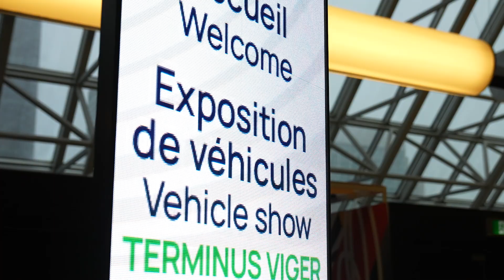IMPULSION Édition Innovation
Du 13 au 15 mars 2023, Propulsion Québec présentait la toute nouvelle édition d’IMPULSION, Sommet international des transports électriques et intelligents (TEI), au Palais des congrès de Montréal. IMPULSION est un évènement dynamique et carboneutre entièrement tourné vers le mouvement, la rencontre et l’innovation en mobilité durable au sein des transports électriques et intelligents. Véritable coeur battant de l’industrie, IMPULSION est un appel à se laisser inspirer par les technologies et les acteurs les plus innovants du domaine des TEI au Québec et à l’international.

IMPULSION c’est…
850 rencontres BtoB pendant 3 jours
+1300 participants (dont 30% internationaux)
+70 exposants (donneurs d’ordres, municipalités, centres de recherche)
+25 startups actives dans le secteur de la mobilité
+150 conférenciers experts durant les 3 jours

La réalisation d'IMPULSION Édition Innovation est possible grâce au soutien financier de Développement économique Canada pour les régions du Québec, du Ministère de l’Économie, de l’Innovation et de l’Énergie du Québec (MEIE), du ministère de l’Environnement, de la Lutte contre les changements climatiques, de la Faune et des Parcs, du Ministère des Relations internationales et de la Francophonie du Québec (MRIF), du Ministère du Tourisme du Québec (MTO), de la Ville de Montréal, d'AttriX - Conformité et Électrification des Transports, d'Hydro-Québec et d'InnovÉÉ Innovation Énergie Électrique.